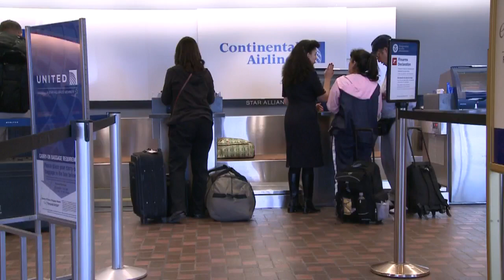Sunport looks to add new bag checking technology